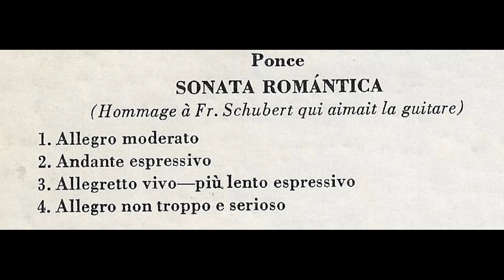Manuel Ponce - Sonata Romantica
Written by Manuel Ponce, dedicated to Franz Schubert and Performed by Andres Segovia.